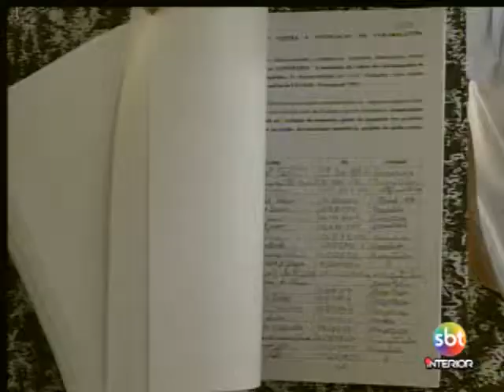Câmara de Araçatuba aprova projeto para gestão de resíduos sólidos do município